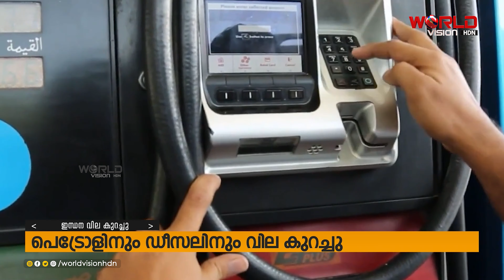യുഎഇയില്‍ ഇന്ധന വില കുറച്ചു | PETROL PRICE | WORLDVISION HDN